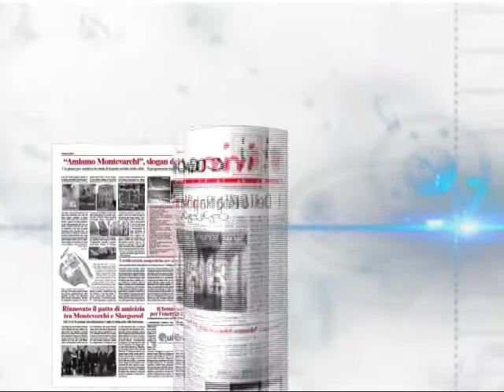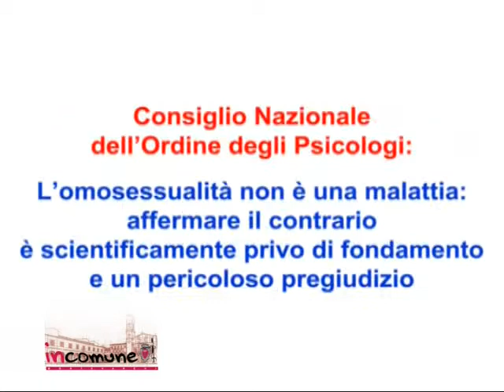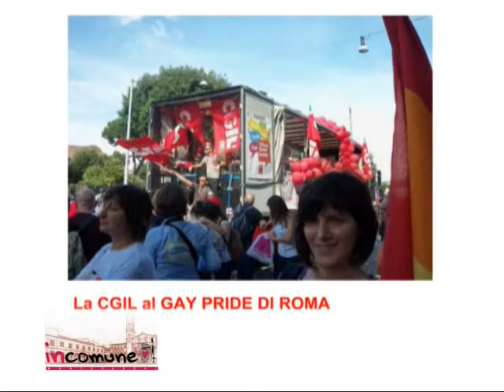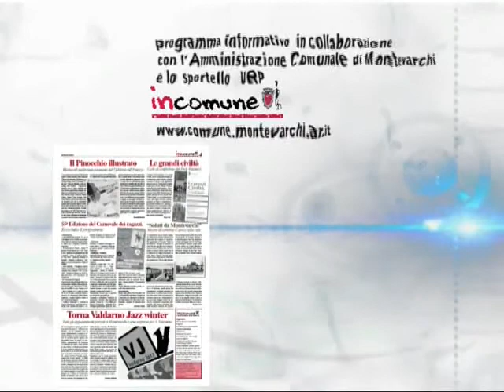L'associazione Noi Naturalmente - trasmissione del 13 febbraio 2012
notiziario di incomune in collaborazione con Valdarno Channel